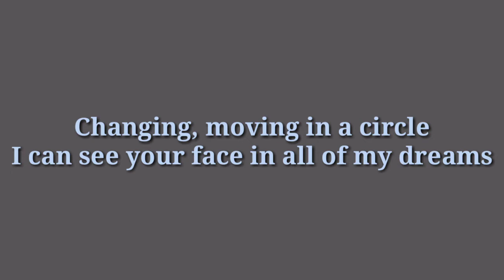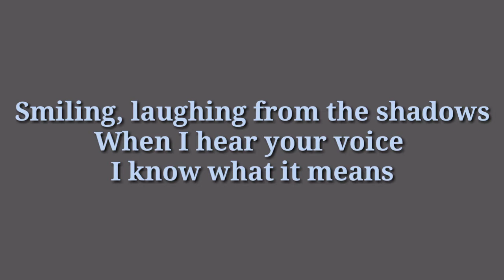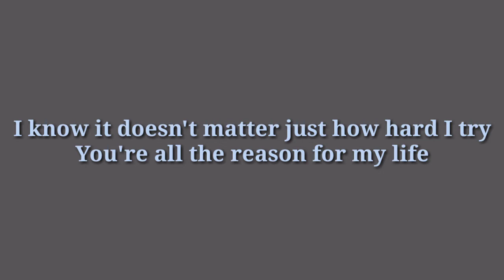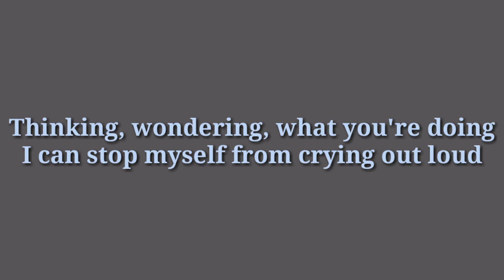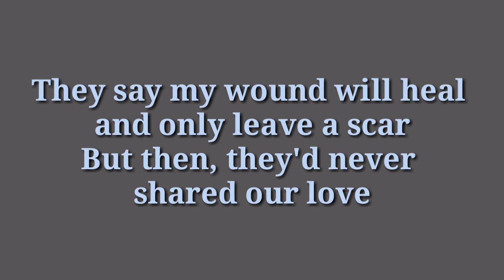ABBA - Disillusion (1973) (Lyrics)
Audio taken from ABBA's debut album "Ring Ring" released on 1973. Lyrics taken from Genius.com. Video created using KineMaster.

Written by: Agnetha Fältskog & Björn Ulvaeus
Produced by: Benny Andersson & Björn Ulvaeus